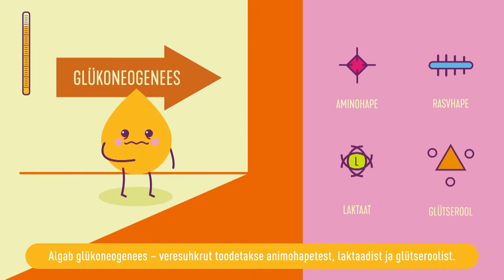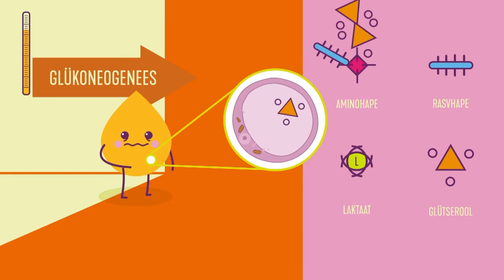Suhkur. Nälgimine | Eesti Tervishoiu Muuseum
Kus ja millena talletab keha oma energiavarusid? Millist rolli maks ja lihased selles mängivad? Kaua tuleb keha toime ilma söögita? Millised ainevahetusprotsessid kehas käivituvad toidu puudusel?

Animatsioon valmis 2018.a Eesti Tervishoiu Muuseumi ajutise näituse jaoks "Elada või mitte? Suhkrus on küsimus".